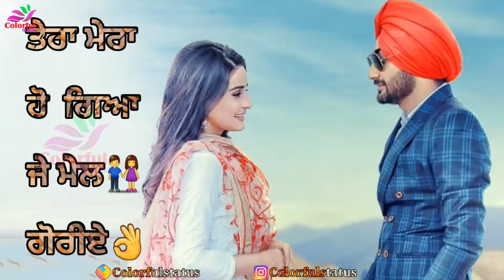Chann Wargi Ranjit Bawa Whatsapp status | New Punjabi Songs | Punjabi Song Status | Colorful Status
ROOPRECORD Proudly Presents Colorful Status

 Love, sad, emotional, bhangra, lifetime, peaceful songs